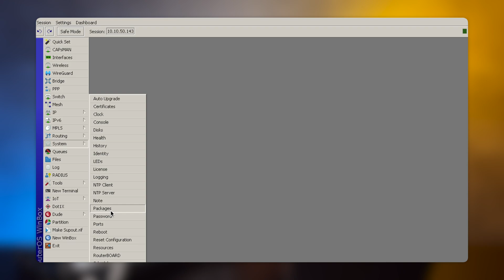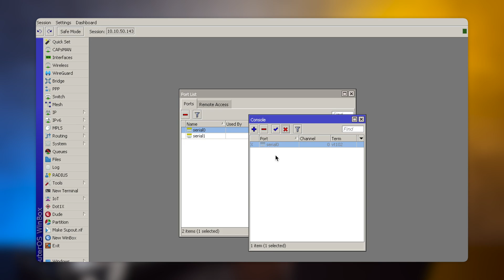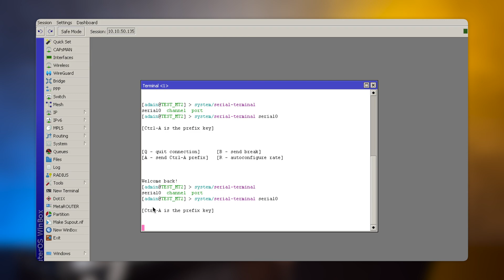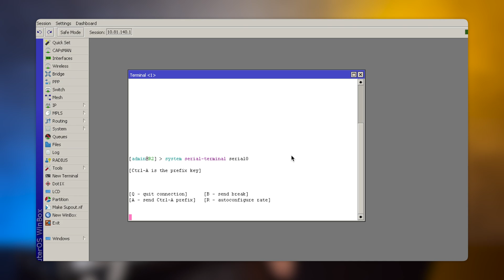MikroTik Shorts - Konzol port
Dübörög tovább MikroTik Shorts fantázianevet viselő sorozatunk mely 10 percet nem meghaladó epizódokon keresztül igyekszik MikroTik-el kapcsolatos praktikákat megosztani a közönséggel az alapoktól egészen a komplex megoldásokig. A mai részben a méltatlanul kis figyelmet kapó ámde annál hasznosabb konzol portról fogunk beszélni.

Időbélyeg:

00:00 - Bevezetés
00:23 - Mi is a konzol port?
01:25 - Konzol port beállítások
02:06 - Másik eszközk soros porton keresztüli elérése
03:17 - Adatátviteli sebesség detektálása
04:01 - Konfiguráció javítása konzol porton keresztül
04:45 - Lezárás